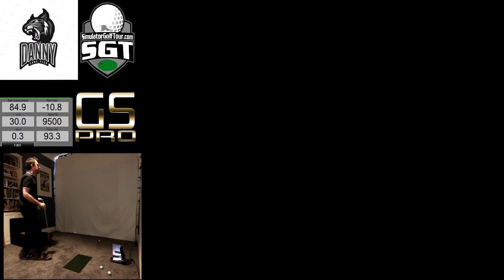GSPro WGT Pro R1 @ Pinehurst no.8 (+4 with 36 putts)